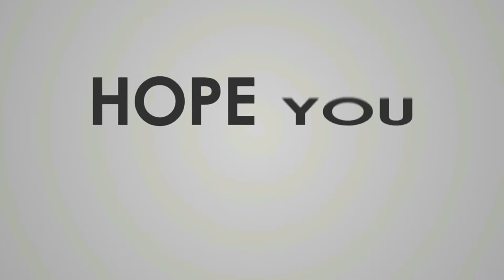How To Turn 2K into 200K Fast With Amazon FBA!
Amazon FBA is a formula with no limits. Watch this video as I explain how much you need to get started on AMAZON FBA and what the potential is at the end of the year for you! Enjoy!